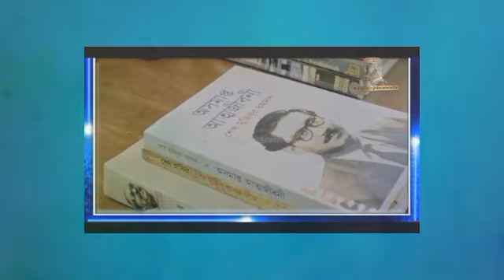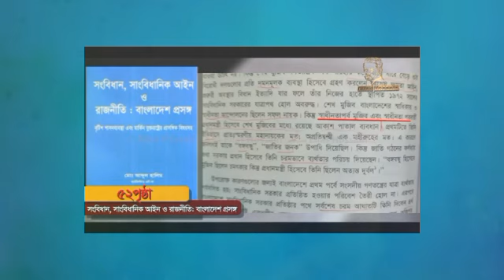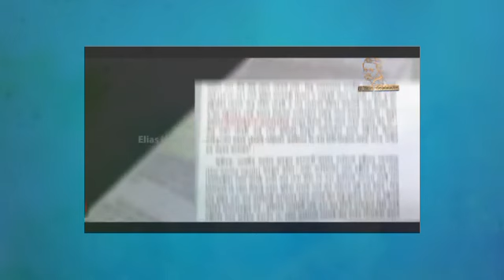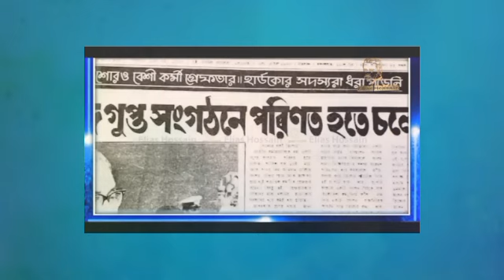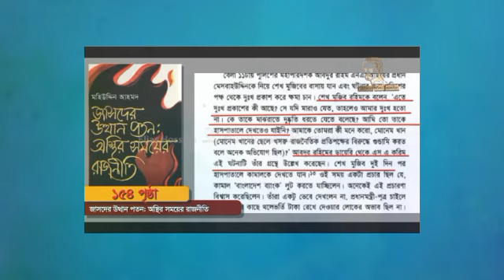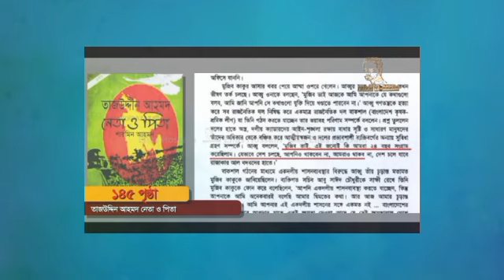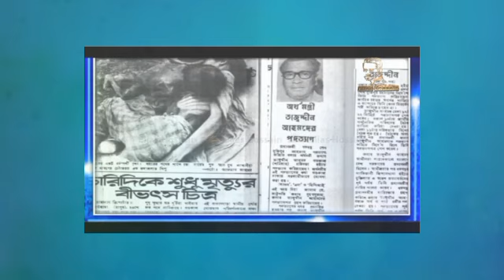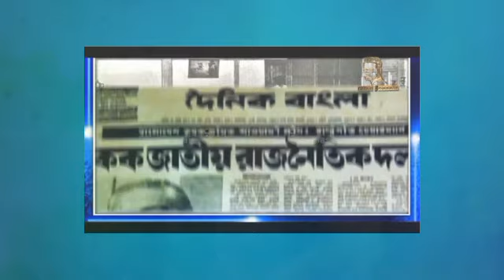দু'জন এর মধ্যে কার বিদায় কেমন হলো না দেখলে দেখুন | শেখ মুজিব | দেলোয়ার হোসেন সাঈদী | Bangla News